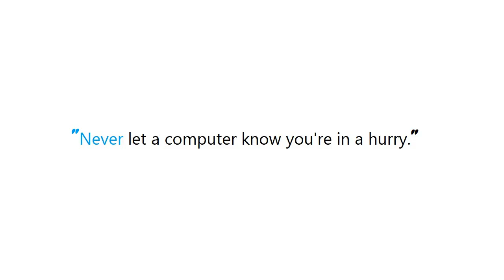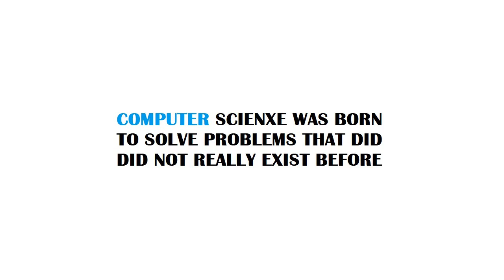PYTHON : Python Nose Import Error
Guide : [ PYTHON : Python Nose Import Error ]